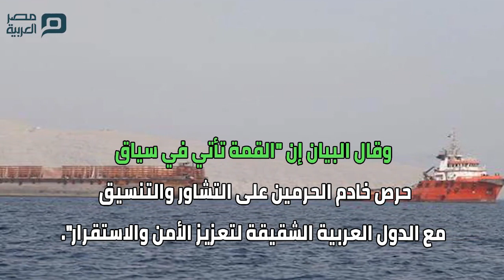مصر العربية | بعد الاعتداءات الأخيرة.. السعودية تدعو لقمتين عربيتين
منذ الاعتداءات التي تعرضت لها سفت تجارية في المياه الإقليمية للإمارات، تحذر السعودية من تهديدات محتملة.